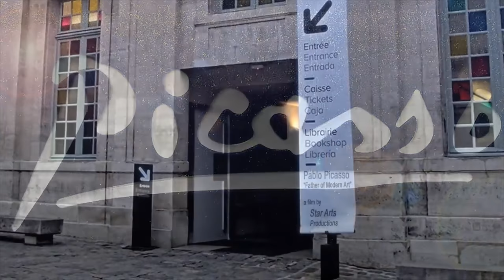Pablo Picasso - Classicism Pernod